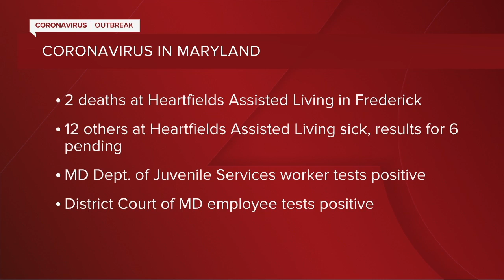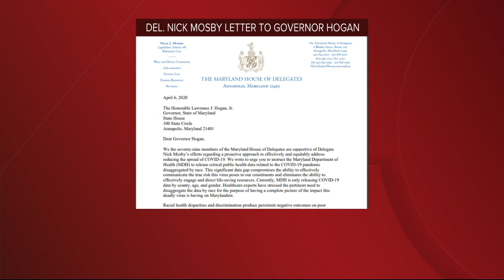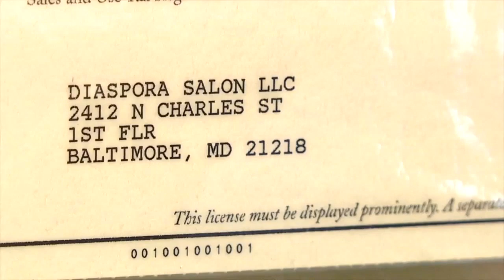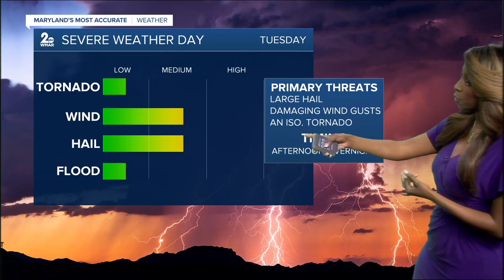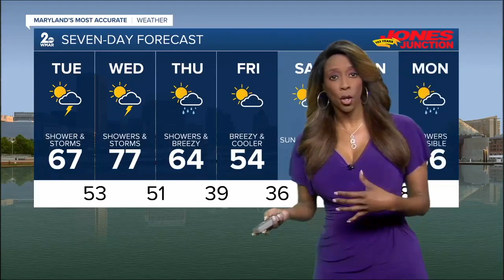WMAR 2 News Latest Headlines | April 7, 8am